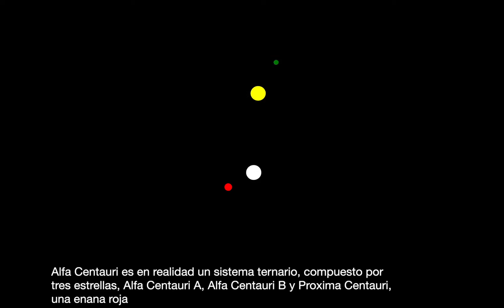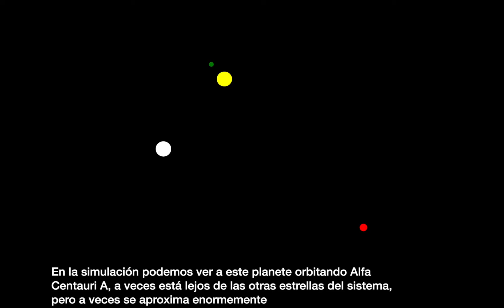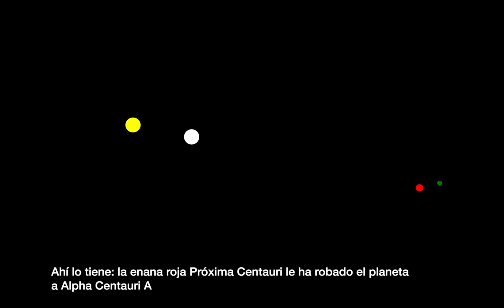Trisolaris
Una reflexión sobre el problema de los tres cuerpos, en física y en la ficción.